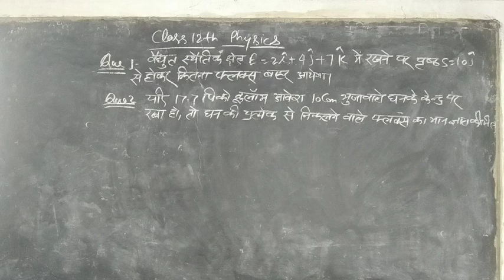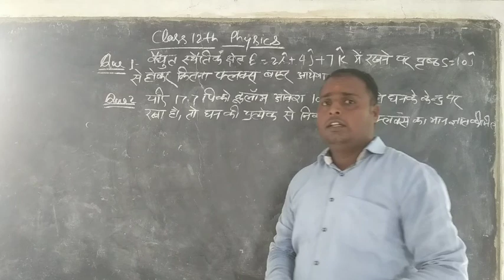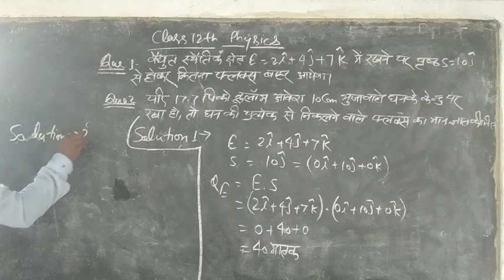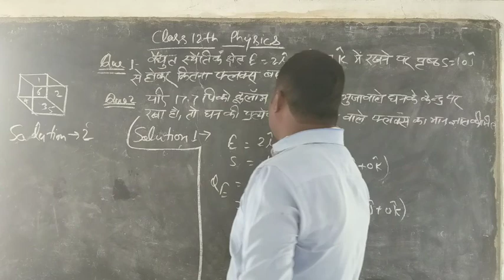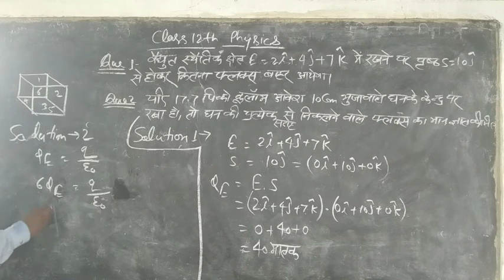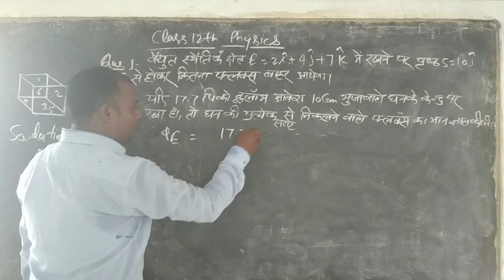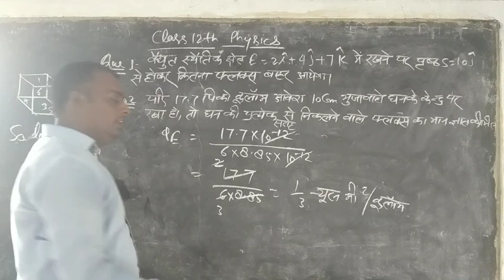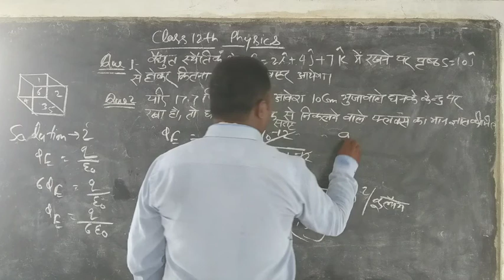Class 12 physics gaus numerical